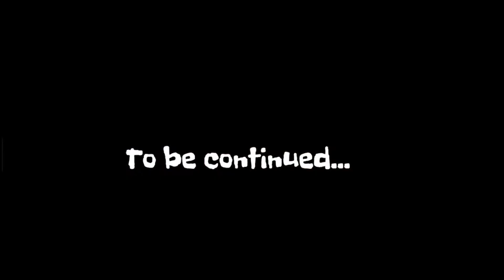MADE IN CHINA 3(featuring King Billions and Kiss Smart)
Kiss Smart shares his funny Chinese experience with King Billions